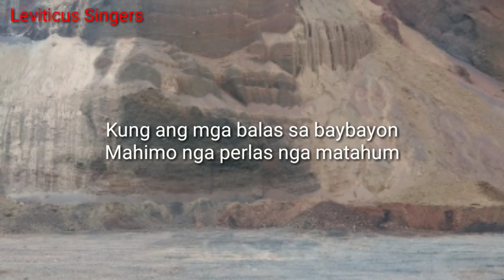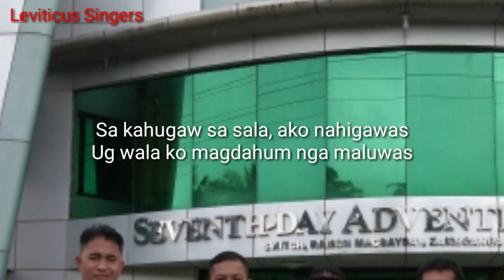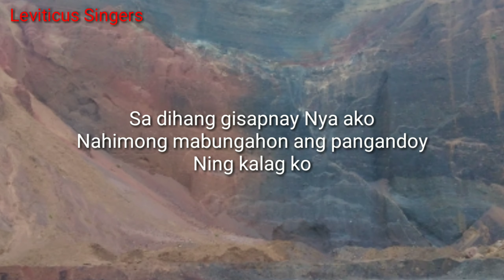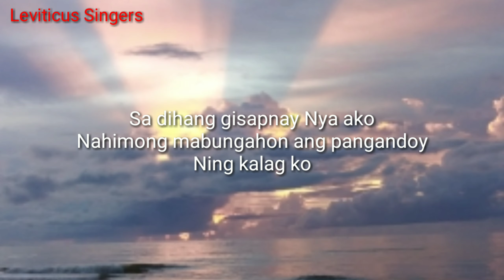KALUWASAN GIHATAG(Minus 1)Leviticus Singers